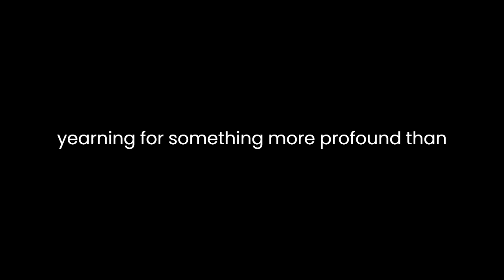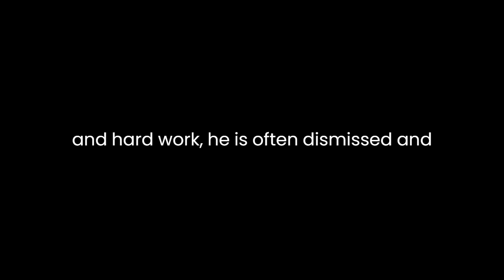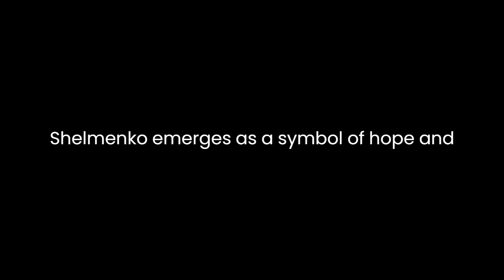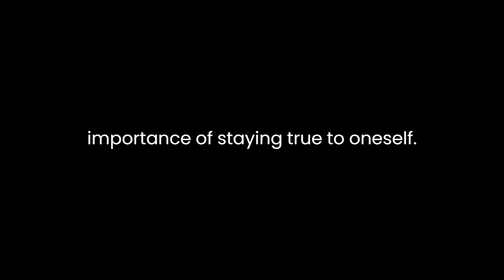"Шельменко-денщик" (Shelmenko the Shoemaker) By Григорій Квітка-Основ'яненко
"Shelmenko the Shoemaker" by Hryhoriy Kvitka-Osnovyanenko is a Ukrainian literary gem that delves into the complexities of human nature, the struggles of the working class, and the pursuit of personal identity. Set against the backdrop of rural Ukraine in the 19th century, the narrative follows the life of the protagonist, Shelmenko, a skilled shoemaker who grapples with societal expectations and personal desires.
At its core, "Shelmenko the Shoemaker" is a story of resilience and self-discovery. Shelmenko embodies the archetype of the common man, toiling away in his workshop to make ends meet. Yet, beneath his humble exterior lies a spirit yearning for something more profound than mere survival. Kvitka-Osnovyanenko deftly portrays Shelmenko's inner conflict as he navigates between his duty to his craft and his longing for a life of greater significance.
The character of Shelmenko is multidimensional, exhibiting both strength and vulnerability. Despite facing numerous hardships, including poverty and societal prejudice, he remains steadfast in his pursuit of excellence in his trade. His dedication to his craft serves as a source of both pride and frustration, highlighting the tension between individual ambition and external limitations.
Throughout the narrative, Kvitka-Osnovyanenko skillfully weaves themes of social injustice and class disparity. Shelmenko's interactions with members of the upper class underscore the inherent biases and prejudices prevalent in society. Despite his talent and hard work, he is often dismissed and marginalized due to his lower social status. This commentary on the entrenched inequalities of the time adds depth and nuance to the narrative, elevating it beyond a simple tale of personal struggle.
Central to Shelmenko's journey is his quest for personal identity and fulfillment. As he grapples with societal expectations and personal desires, he undergoes a profound transformation, transcending the confines of his social status. Through his perseverance and resilience, Shelmenko emerges as a symbol of hope and resilience, challenging the status quo and inspiring others to pursue their dreams.
Kvitka-Osnovyanenko's prose is imbued with rich imagery and symbolism, painting a vivid portrait of rural Ukrainian life. From the bustling marketplace to the quiet solitude of Shelmenko's workshop, the reader is transported to a bygone era, where tradition and modernity collide. Through his vivid descriptions and evocative language, Kvitka-Osnovyanenko captures the essence of Ukrainian culture and tradition, providing readers with a window into the past.
In conclusion, "Shelmenko the Shoemaker" is a timeless masterpiece that explores the universal themes of human resilience, social injustice, and personal identity. Through the character of Shelmenko, Kvitka-Osnovyanenko invites readers to reflect on their own struggles and aspirations, reminding us of the power of perseverance and the importance of staying true to oneself. In a world fraught with challenges and uncertainties, Shelmenko's story serves as a beacon of hope and inspiration, reminding us that, despite the odds, the human spirit is capable of overcoming even the greatest of obstacles.